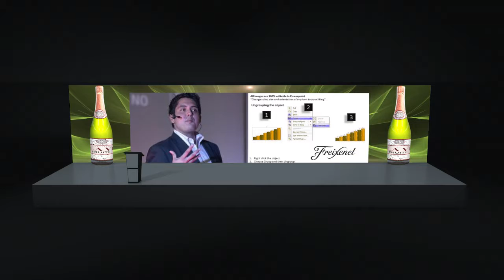Convention_Stage_Mapping